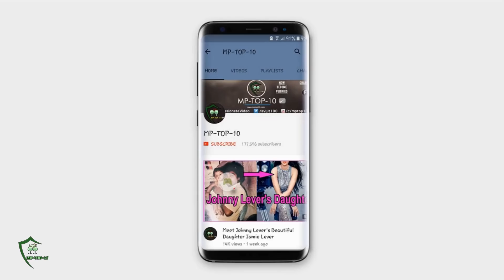TV Actress Sanaya Irani Honeymoon Diaries With Husband Mohit Sehgal || Real Life TV Couples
Our Channel Top Videos You May Like :-